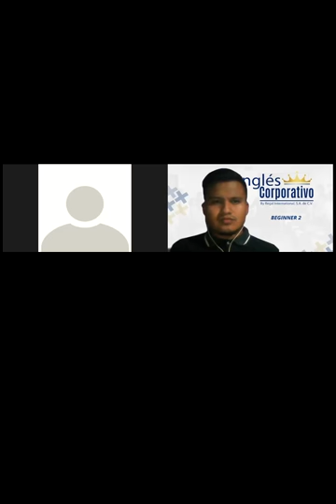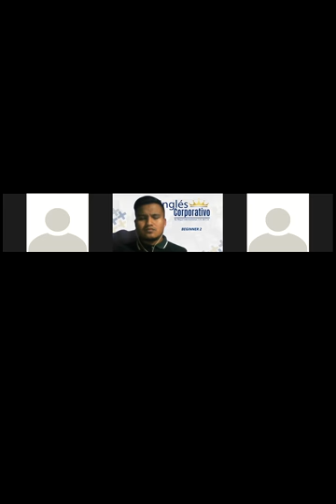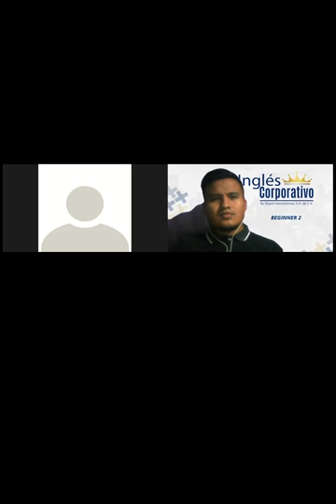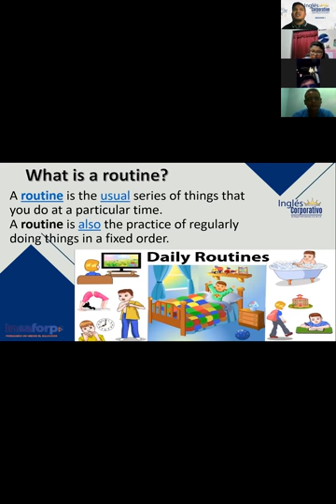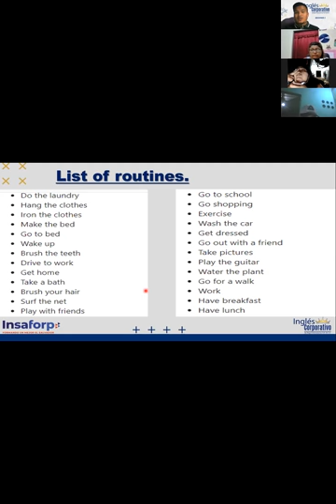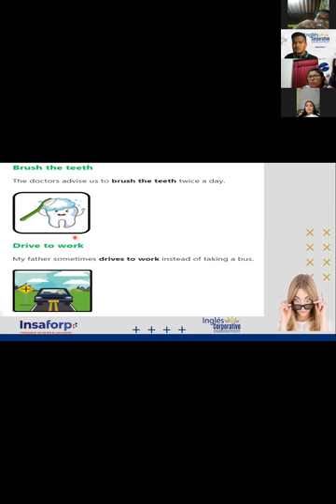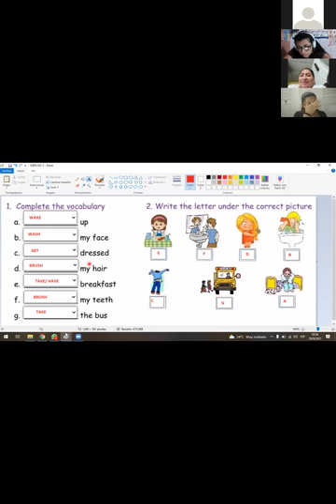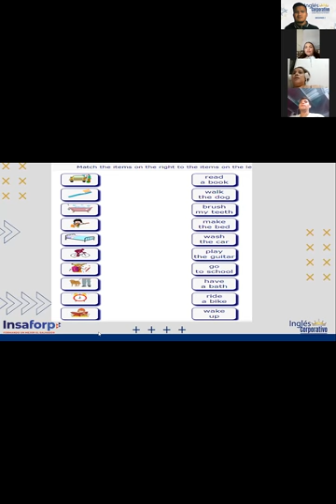Ingles Corporativo- VIDEOCONFERENCE #3 VOCABULARY ABOUT DAILY ROUTINES.